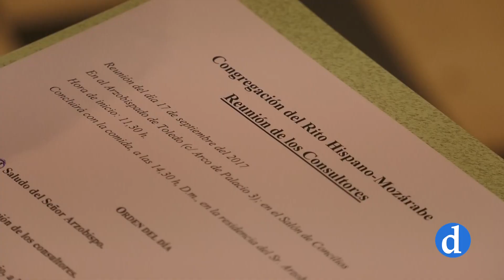Reunión de consultores de la Congregación del Rito Hispano-mozárabe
El Salón de Concilios acogía esta mañana la reunión de los consultores que forman parte de la Congregación del Rito Hispano Mozárabe.  La traducción oficial del Misal al castellano, las rúbricas del Misal o los criterios y condiciones para la celebración han sido algunos de los temas que se han tratado en esta reunión de consultores del Rito Hispanomozárabe.